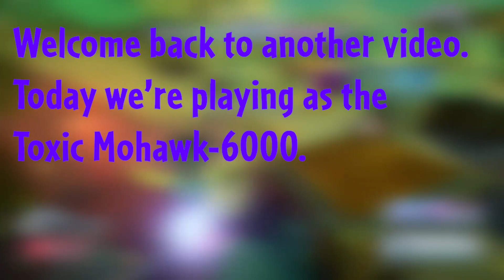Extra Characters #52 Toxic Mohawk 6000 CUSTOM CHARACTER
This is another custom hover goat variant, this one is the Toxic Mohawk. This character is part of my mod HGV or Hover Goat
Variants. Enjoy.